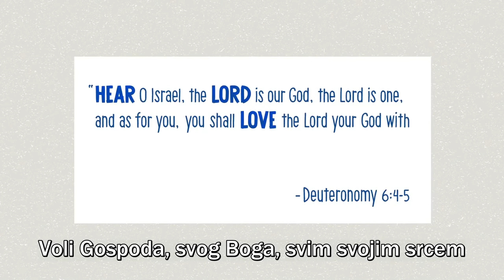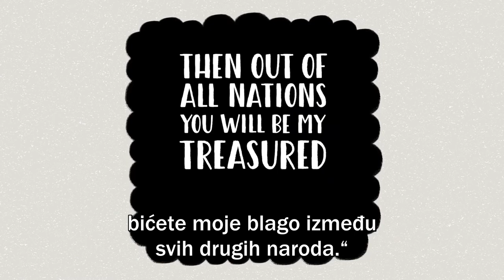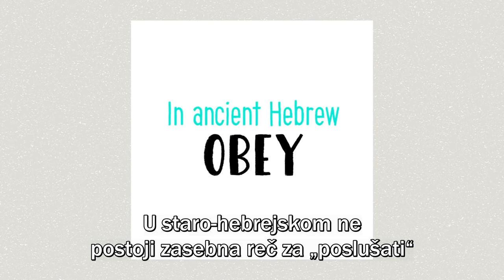Omladinsko online bogosluženje 11.04.2020.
Govornici:
Dejan Stojković
Milenko Tanurdžić
Hranislav Đoković